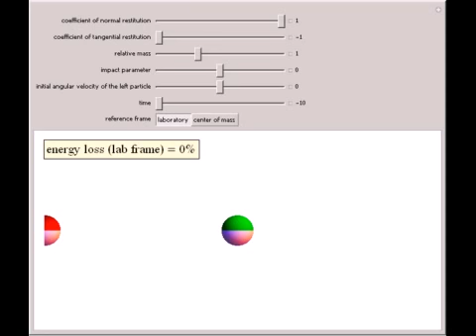Inelastic Collisions of Two Rough Spheres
This Demonstration models inelastic collisions between two rough hard spheres of equal uniform density. You can vary the coefficient of normal restitution ?, the coefficient of tangential restitution ?, the relative mass m, the impact parameter b, and t...

Contributed by: A. Santos